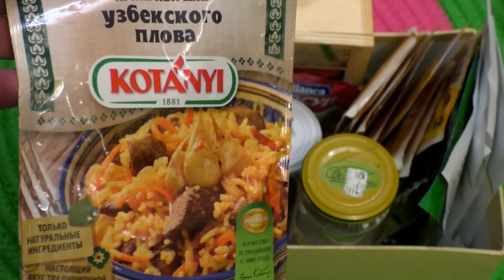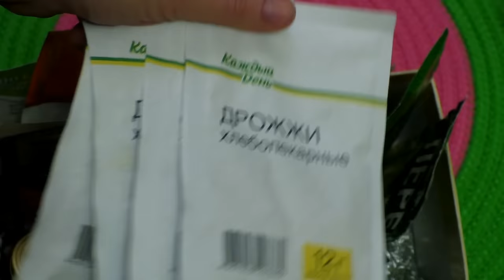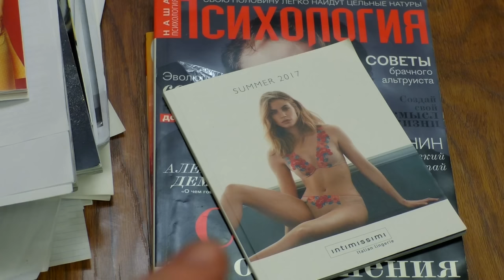УЮТНЫЙ ВЛОГ📚Расхламление☕УХОД утром-мои НАХОДКИ🍁40+ Советы КОСМЕТОЛОГА [JANNA FET]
РАСКРОЙТЕ ЭТО ОПИСАНИЕ КНОПКОЙ «ЕЩЕ»!!! В ЭТОМ ВИДЕО Я : Занимаюсь «расхламлением» квартиры - отыскиваю и выбрасываю ненужные вещи, А ТАКЖЕ: рассказываю вам о своих находках в утреннем уходе (что будет очень полезно тем, у кого мало времени по утрам), И ЕЩЕ: вы получите подробный отзыв профессионального врача-косметолога о средствах линейки для массажа органической косметики Shokonat - все линейки марки Shokonat . В МАССАЖЕ БЫЛО ИСПОЛЬЗОВАНО – Массажное Шоколадное масло разогревающее.
1. Крем для рук молочный
2. Пробники-саше 3 шт.
3. Пробники  альгинатных  масок 3х видов.
КУДА ВВЕСТИ СЛОВО: При оформлении заказа в примечании указать кодовое слово "ЖАННА"
!!! ЕСЛИ ВЫ УЗНАЛИ О ПОДАРКЕ УЖЕ ПОСЛЕ ОТПРАВКИ ЗАКАЗА - НЕ БЕДА:) Направьте письмо с номером Вашего заказа и просьбой вложить подарок по кодовому слову "ЖАННА" АДРЕС ДЛЯ ОТПРАВКИ ПИСЬМА .